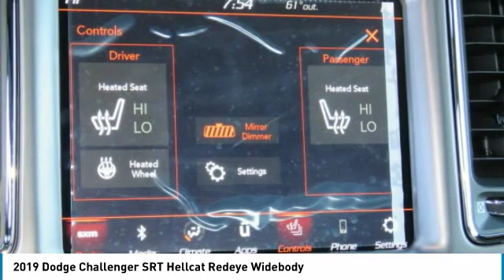2019 Dodge Challenger Charlotte NC D190133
2019 Dodge Challenger SRT Hellcat Redeye Widebody

$13,291 off MSRP! Priced below KBB Fair Purchase Price! Pitch Black Clearcoat 2019 Dodge Challenger 2D Coupe SRT Hellcat 8-Speed Automatic RWD Price includes: $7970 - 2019 Retail Consumer Cash 66CK1. Exp. 12/02/2019